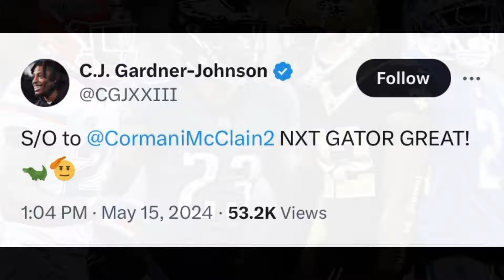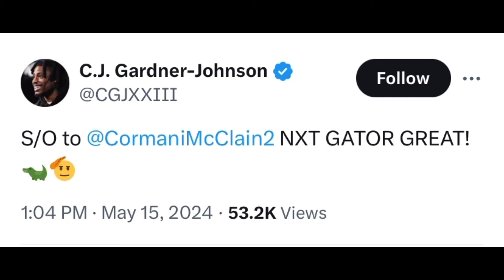CJ Gardner Johnson PRAISES Cormani McClain COMMIT To Florida After Coach Prime “HE GREAT”🤯